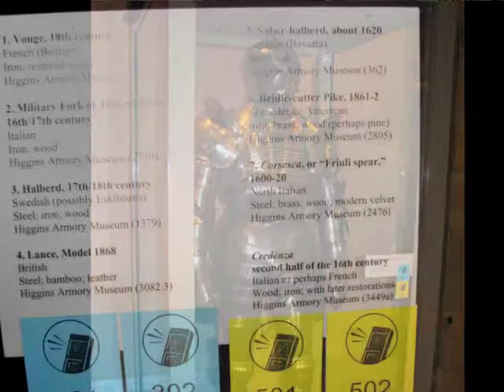Higgins Armory (& Medieval Museum)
Higgins Armory (& Medieval Museum) in Worcester, Massachusetts has one of the world's greatest collections of medieval armor, weaponry  and regalia in the world.